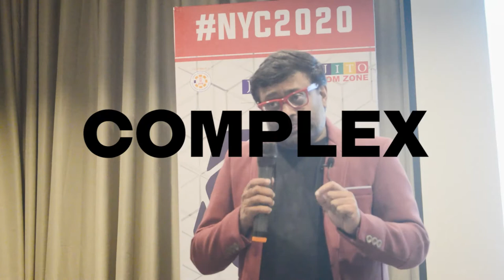Common Mistake business owner make